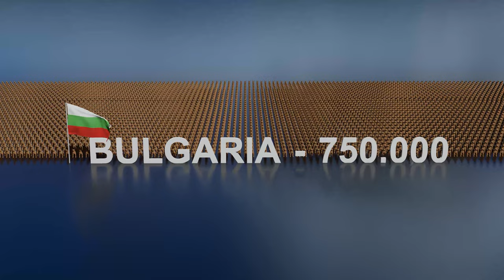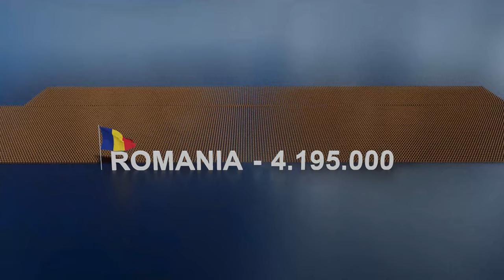Dog Population by Country 2024 | 3D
Dog Population By Country!

We Want to Bring You The Content and Data You NEEEED to Know and "Conclude" Your Wondering.